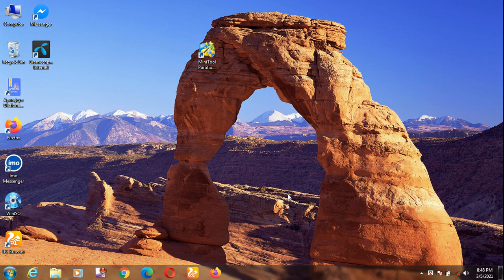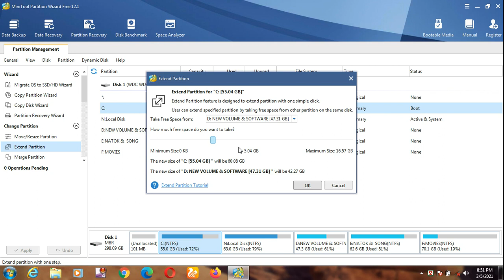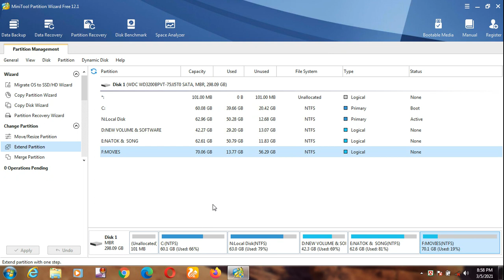How To Extend C drive Without Formatting PC or Laptop।Extend c drive space without losing data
How to increase c drive space without partition
Increase c drive space windows 10 bangla
How to increase c drive space
How to increase c drive space windows 10
How to Increase C drive bangla without formatting windows 7
How to Extend C drive bangla
How to Increase C drive Bangla
How to Extend C drive
How to Increase C drive
How to Extend C drive windows 7
How to Increase C drive windows 7